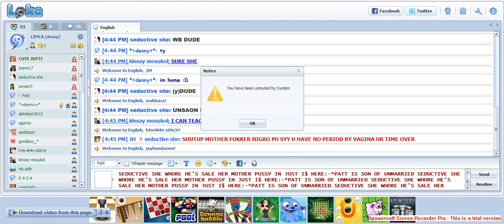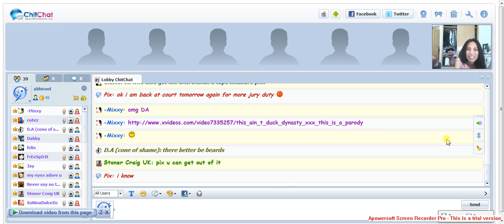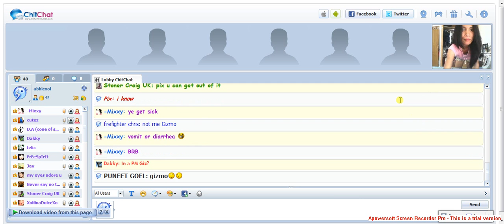Loke Chat CUTE JUTTI ALWAYS STAY IN "CHITCHAT" NO CARE OF LOKE ! !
Love meeting new people?

Hangout in different chat rooms.
Chat with new interesting people from al over the world!